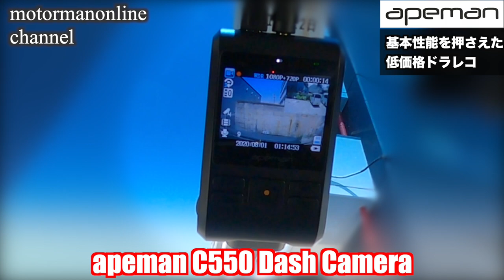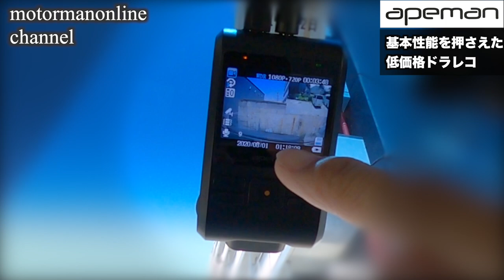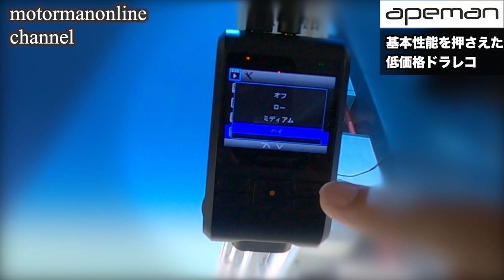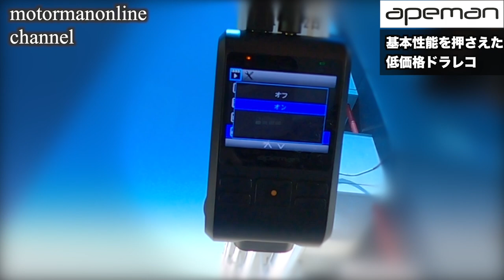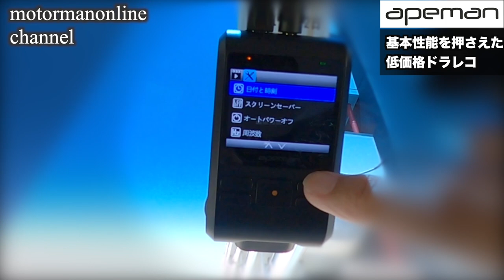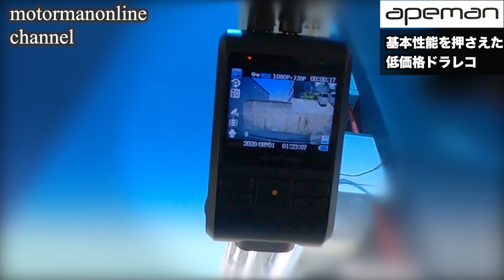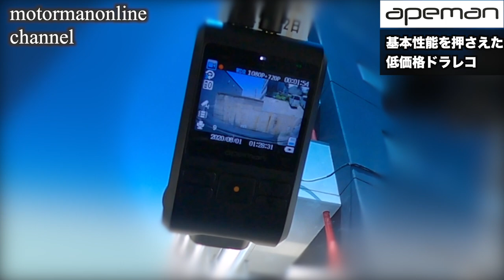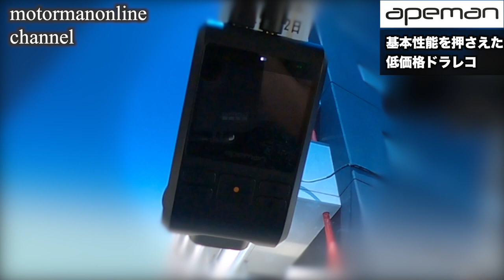apeman C550 ドライブレコーダー【基本性能を兼ね備えた低価格ドライブレコーダー】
デジタルルームミラー、360度カメラ搭載など、ドライブレコーダーがハイスペックになりつつ、価格も上がって来ている中、あえて、ベーシックなスタイルで有りながら、基本性能をしっかりと押さえたドライブレコーダーのご紹介を致します。

商品の詳細は、こちらからご覧になれます。
ドライブレコーダー 前後カメラ 32Gカード付き 200万画素 IPSパネル 1080PフルHD 2カメラ 170度広角 GPS機能搭載 小型2インチ Gセンサー搭載/WDR/夜間対応/常時録画/駐車監視/動き検知/ドラレコ 車載カメラ 防水車検ETC対応 日本語メニュー 日本語説明書 ２年保証 C550